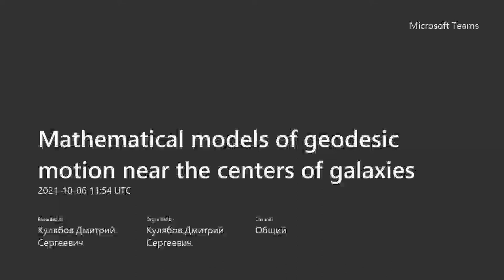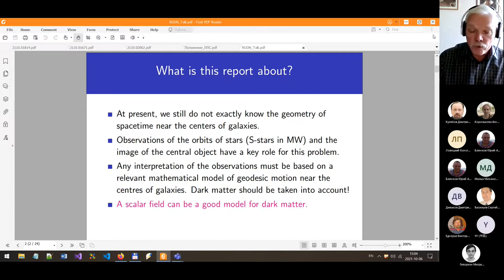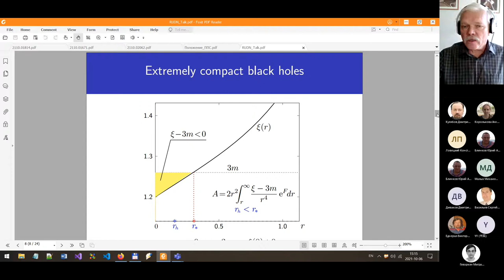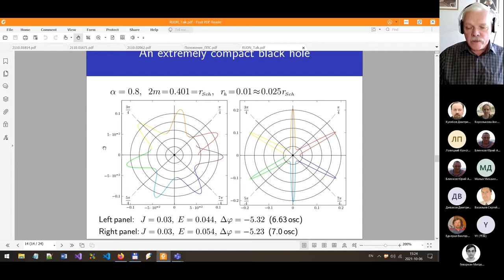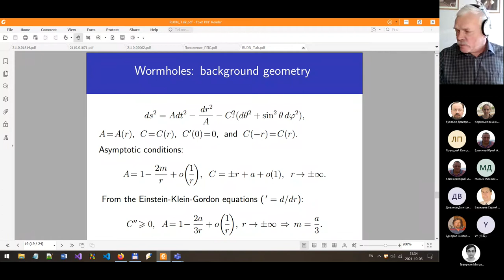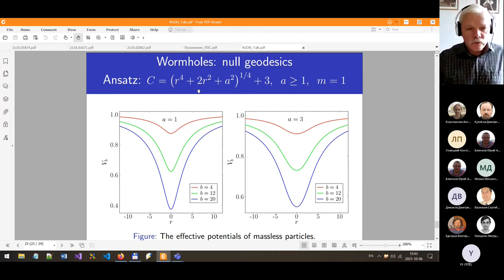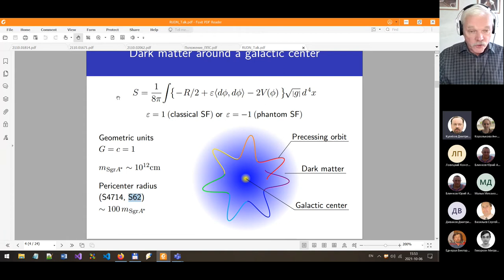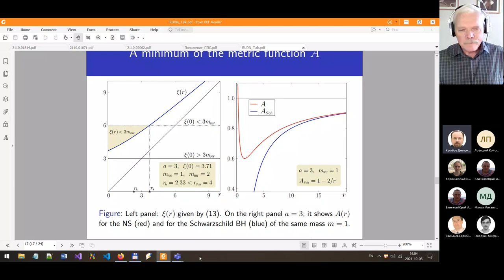Математические модели геодезического движения вблизи центров галактик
А.Н. Цирулев

Кафедра общей математики и математической физики Тверского госуниверситета

Черные дыры, кротовые норы и голые сингулярности, окруженные темной материей, являются приоритетными моделями сильно гравитирующих объектов в центрах галактик. Темная материя моделируется самогравитирующим нелинейным скалярным полем. В астрономических наблюдениях форма и параметры орбит пробных частиц (звезд и фотонов) зависят от типа конфигурации и играют ключевую роль в различении моделей. Доклад посвящен изучению поведения времениподобных и изотропных геодезических в окрестности центров этих конфигураций.

Mathematical models of geodesic motion near the centers of galaxies
A.N. Tsirulev

Department of General Mathematics and Mathematical Physics, Tver State University

Black holes, wormholes, and naked singularities surrounded by the dark matter are the priority models for strongly gravitating objects in the centers of galaxies. Dark matter is modeled by a self-gravitating nonlinear scalar field. In astronomical observations, the shape and parameters of the orbits of test particles (stars and photons) depend on the type of configuration and play a key role in distinguishing the models. This report is devoted to studying the behavior of timelike and isotropic geodesics in the vicinity of the centers of these configurations.

The report is based on the following works:

I.M. Potashov, Ju.V. Tchemarina and A.N. Tsirulev Null and Timelike Geodesics near the Throats of Phantom Scalar Field Wormholes Universe, 6, No 10, 183, 2020

I.M. Potashov, Ju.V. Tchemarina and A.N. Tsirulev Bound orbits near black holes with scalar hair Journal of Physics, 1390, No 1, 012097, 2019

I.M. Potashov, Ju.V. Tchemarina and A.N. Tsirulev Bound orbits near scalar field naked singularities European Physical Journal C, 79:709, 2019

D.A. Solovyev and A.N. Tsirulev General properties and exact models of static selfgravitating scalar field configurations Classical and Quantum Gravity, 29, No 5, 055013, 2012